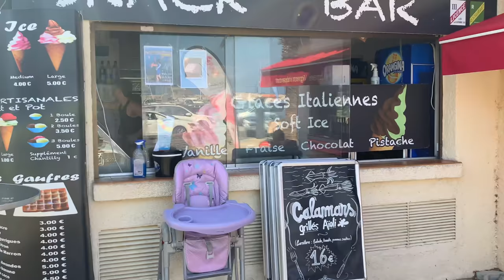【4K】WALK Beach FRANCE documentary 4K VIDEO travel vlog TV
Camera used
Stabilizer used to record this video

【4K】WALK Banyuls sur Mer BEACH FRANCE documentary 4K VIDEO travel vlog

4k walking tour in Banyuls sur Mer in the region of Occitanie or Languedoc Roussillon in the south of France ( Francia ). It is a charming town for vacation in southern France, perfect for walking tours. It has a beautiful beach to get a tan in a bikini on the  Mediterranean ( Mar Mediterraneo ) as well as for hiking. 4k walk with me!! Let's virtual hike! I will be walking in France for several days with different city walks ( 4k walks ). Take this virtual tour watching this travel video 4k during the summer in the south of France. This is slow tv and reality tv and you can virtual walk from your sofa enjoying videos 4k. I enjoyed tourism in France with people on the beach for this reality show during my vacation working for this travel channel! This travel vlogger loved recording this cinematic 4k hdr video!